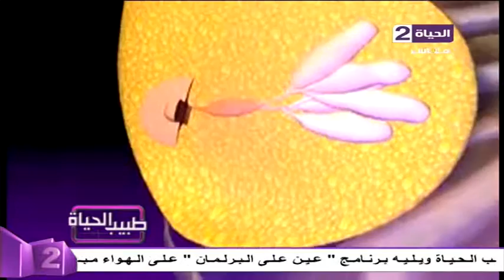طبيب الحياة - نصائح طبيعة مع د/أحمد عبدالله - "سرطان الثدي" بين الحقيقة والخزعبلات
طبيب الحياة من حلقة 6-8-2016